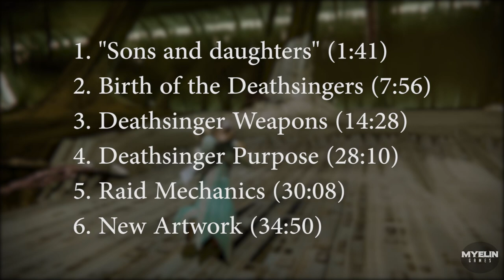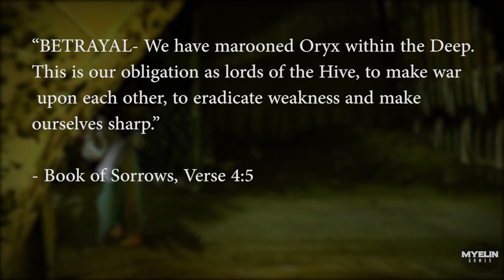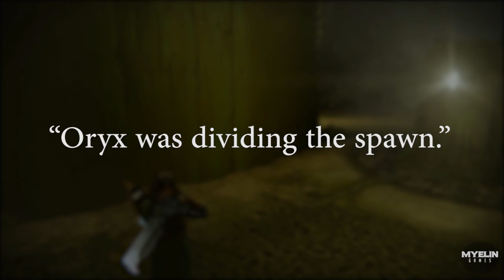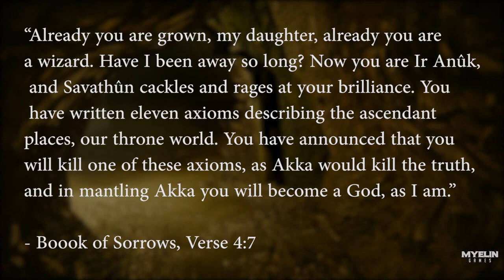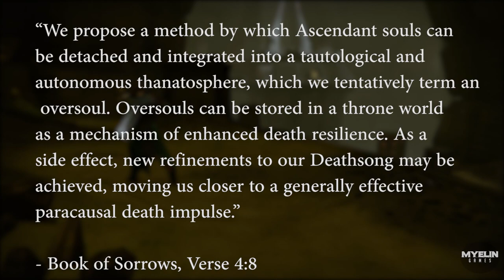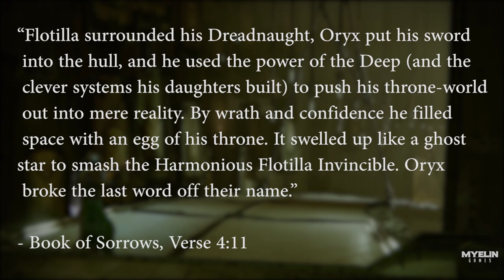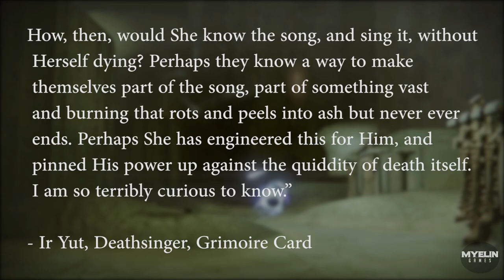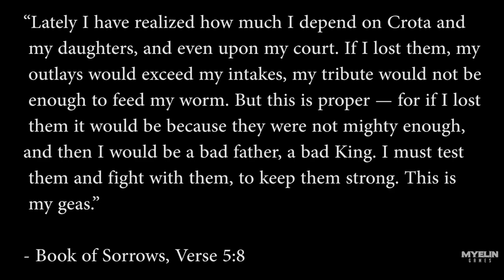Destiny Lore: Deathsingers (Daughters of Oryx) | Myelin Games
Destiny Lore The Deathsingers (Daughters of Oryx)

Welcome back to another Destiny Lore episode. Today we will be exploring the Deathsingers, Ir Halak and Ir Anuk. The twin wizards are also known as the Daughters of Oryx and are most known as the last line of defense in the King's Fall Raid. I hope you enjoy. Feel free to skip to any section with Contents page just below.

CONTENTS

1. Sons and daughters 1:41
2. Deathsingers creation 7:56
3. Deathsinger weapons 14:28
4. Deathsinger purpose 28:10
5. Raid mechanics 30:08
6. New Art work 34:50

Peace

Myelin